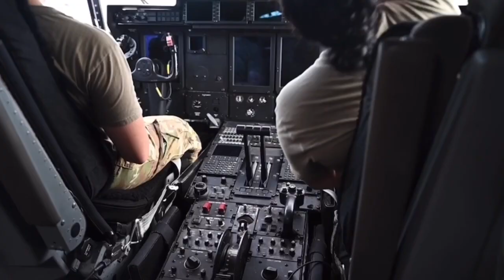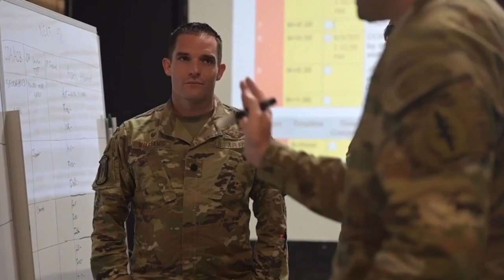U.S. AFSOC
Air Force Special Operations Command is defined by its Air Commandos: highly-trained Airmen who are made up by character and adaptability. Airmen who are ready to take on any challenge and find a way for mission success, any place, any time, anywhere.🇺🇸

🎥by Staff Sgt. Caleb Pavao//
Air Force Special Operations Command Public Affairs.